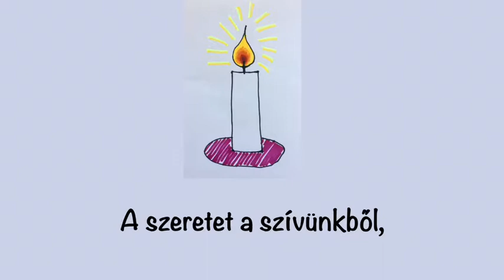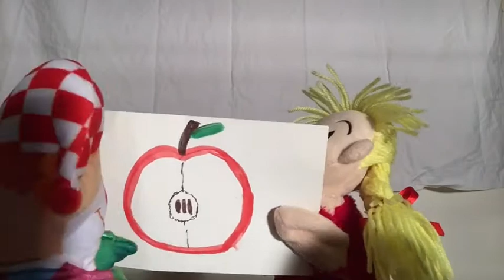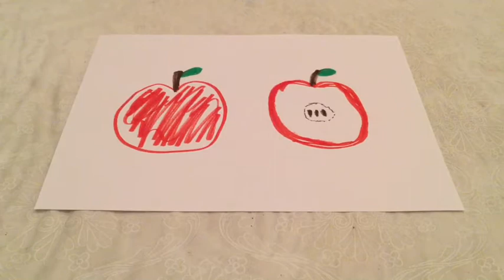„Jézus és a gyermekek” - gyerekliturgia Szentháromság ünnepén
Hogyan beszélhetünk a Szentháromságról gyermekeknek?